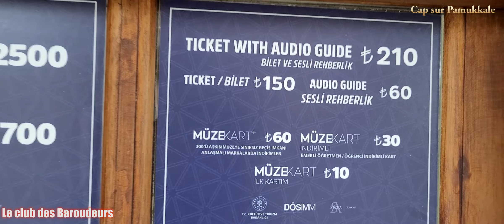Pamukkale : "le château de coton/ guide pratique (Road Trip Turquie).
Pamukkale, un site étonnant et époustouflant ! Imaginez une falaise immaculée, des vasques bleues turquoises, des piscines d'eaux chaudes à 35° et un site archéologique de toute beauté ! Sans oublier au passage, sur la route (1h30 avant) l'un de mes sites archéologiques préférés et l'un des plus beaux d'Asie mineure : Aphrodisias ! Un voyage dans l'Histoire au cœur de la Turquie !
Une vidéo pour bien préparer son prochain voyage en Turquie sans passer par une agence : Conseils pratiques, transport (location de voiture, bus, bateau), logement (Hôtels, Appartements, Guest house) activités (visites, baignades) et bons plans pour ces 2 sites incontournables de tout voyage en Turquie !...Un carnet de voyage utile et pratique avant le grand départ !
N'oubliez pas de me laisser un message ou un pouce bleu si la vidéo vous a servi c'est bon pour le référencement YouTube !
Bons plans, conseils pratiques et idées visites
Contactez moi:
Messenger/ Tiktok: Affri laurent